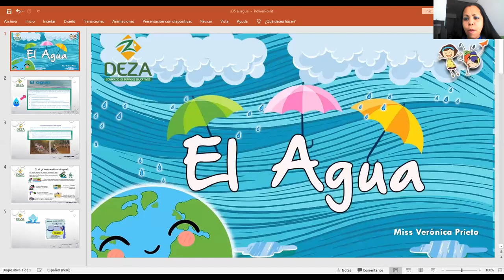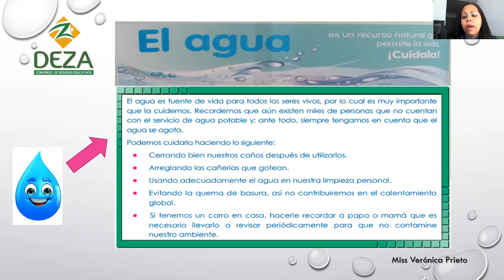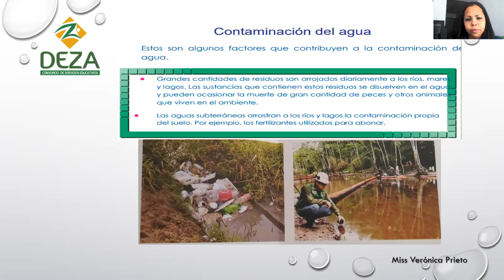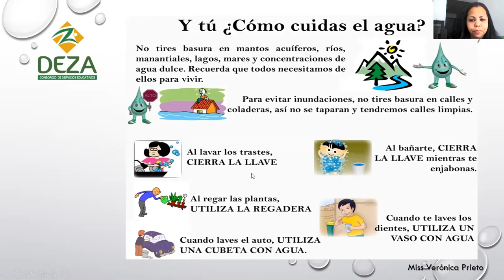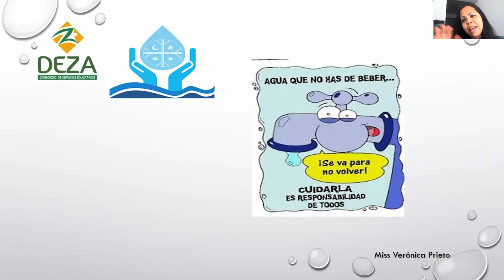Prim. Bás. CTA s35 El agua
El agua es un recurso natural que todos necesitamos y debemos cuidar